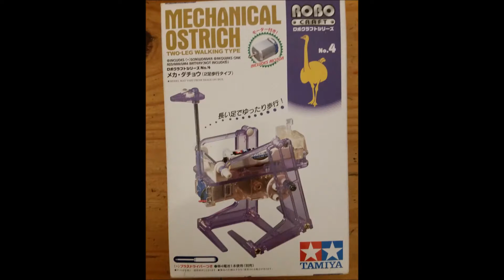Mechanical Ostrich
How to build a Mechanical Ostrich-Two Leg walking type by Tamiya
Please Support The Artist By Buying Their Songs/Album